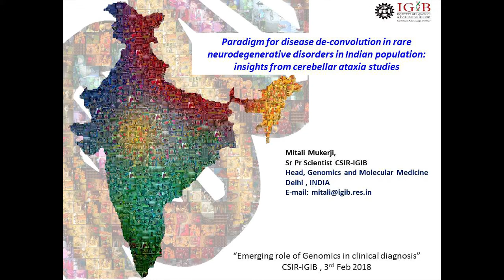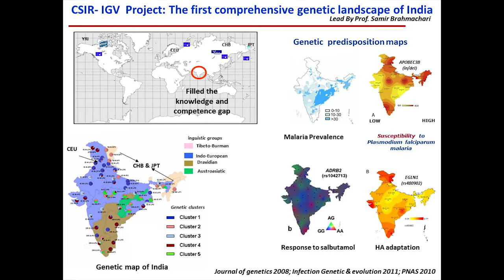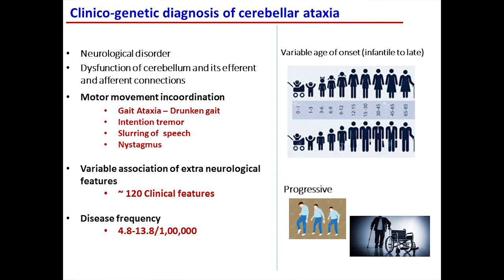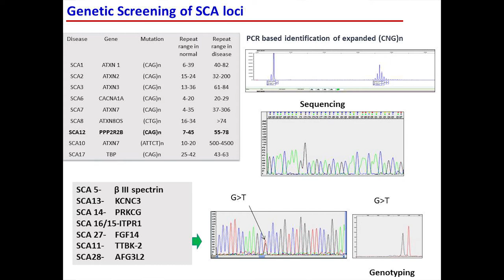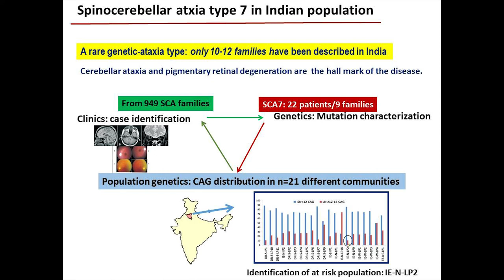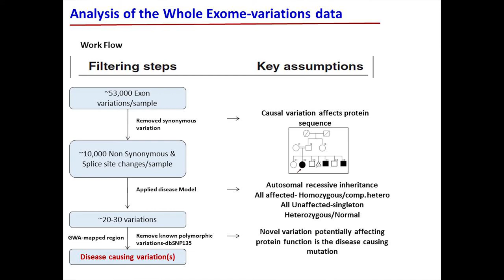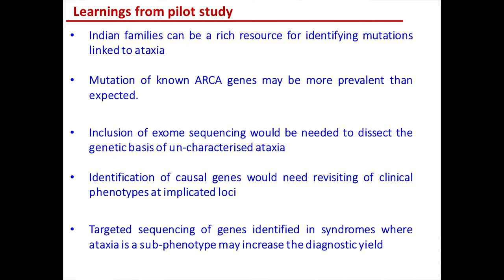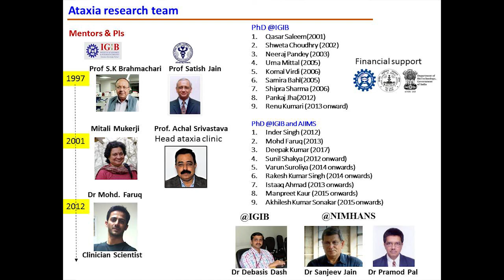Emerging role of Genomics in clinical diagnosis | Dr Mitali Mukerji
Paradigm for disease de-convolution in rare neurodegenerative disorders in Indian population: Insights from cerebellar ataxia studies

Rare disease day 2018